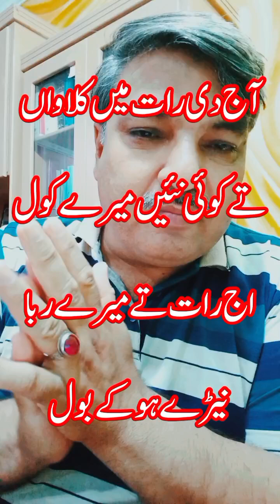احمد فراز اور ساغر صدیقی کے منتخب اشعار کا گلدستہ